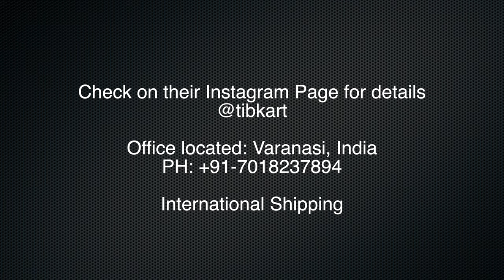Girls can do it but boys can't challenge || Family entertainment || Tibetan YouTuber [eng.sub]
@Vermont Three Sisters Girls can do it but boys can't challenge going viral on youtube and instagram. Do it with your family and it's fun.

English subtitle available by clicking on CC. Caption.